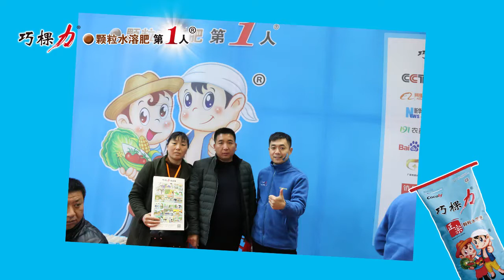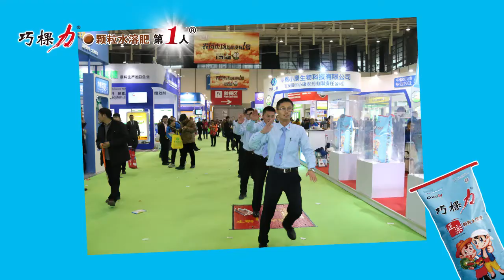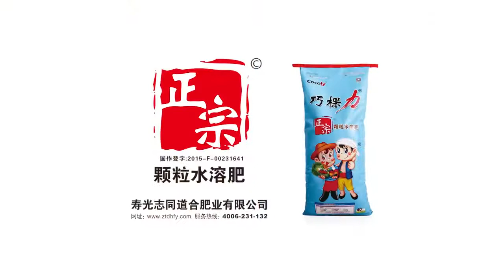cocoly fertilizer co. on the agriculture exhibition